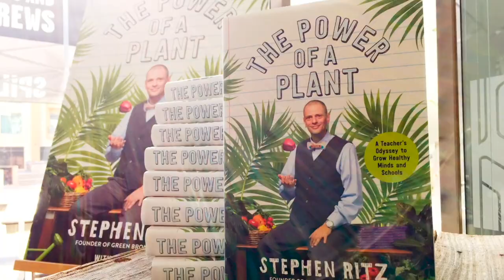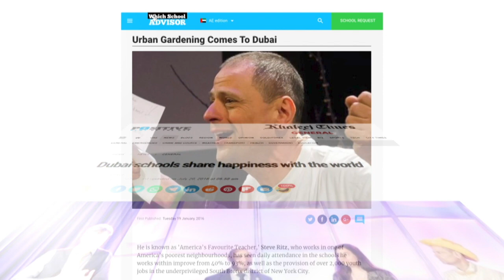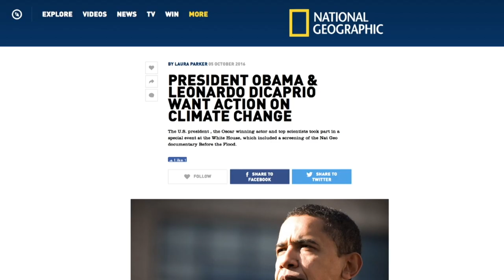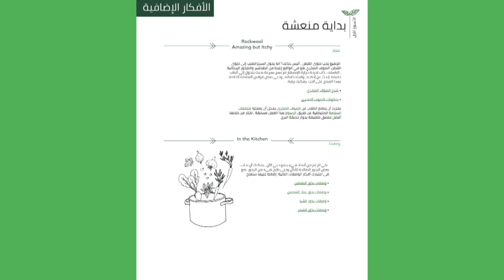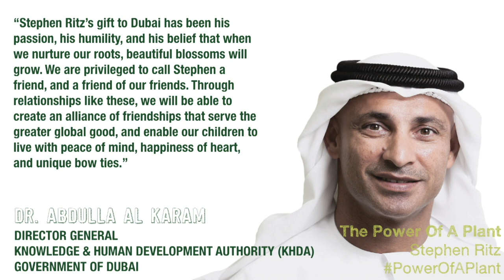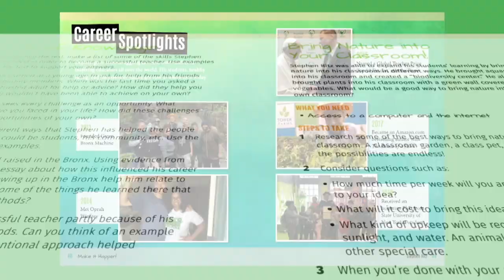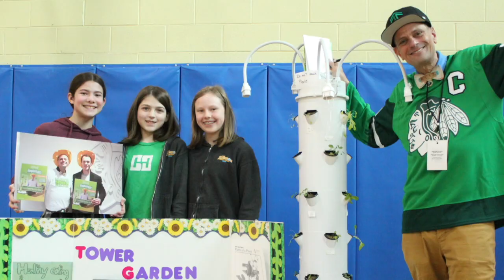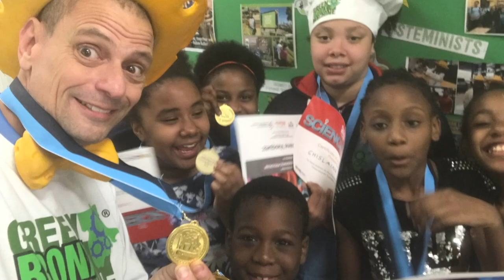“Changing the World with the Power of a Plant” with Stephen Ritz